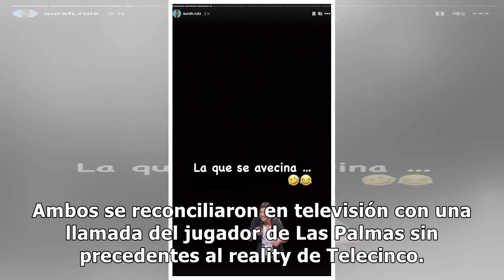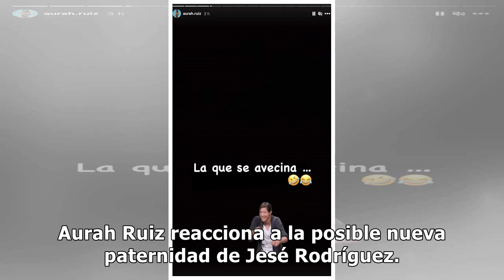Aurah Ruiz reacciona a la posible paternidad de Jesé Rodríguez: "La que se avecina"